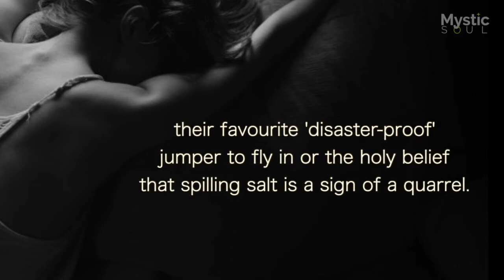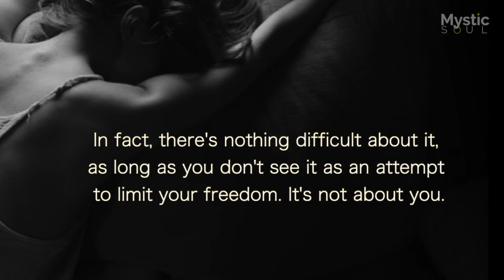TIPS FOR LIVING WITH SOMEONE WITH ANXIETY 💪 INSPIRATIONAL VIDEO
Greetings mystic warrior, welcome to enjoy the best motivational video to improve your inspiration on how to live with someone who is anxious?

Today is a new day to conquer success with self-determination and courage. Don't give up and pay attention to the best motivational quotes to get the inspiration you need.
Remember how lucky you are to still be standing and fighting for what you want.

✅ My work is funded by the voluntary contribution of people who value what I do. Here you can help me keep this going

0xda31d4A1f35C0aBcbC03e54370E68aa0618F3Eac

✅ Your outreach (on social networks, in WhatsApp groups, etc) helps a lot.